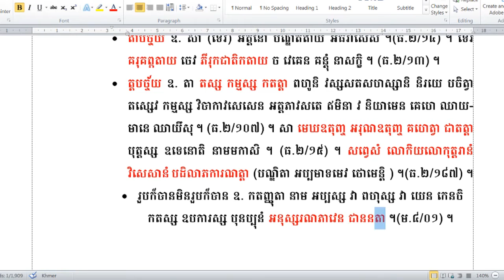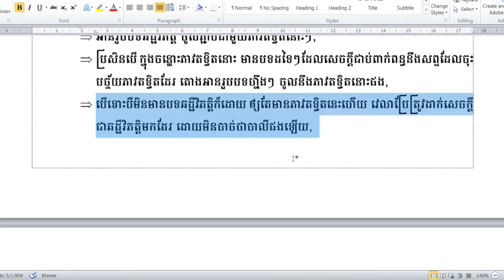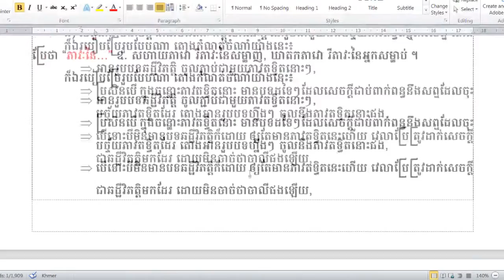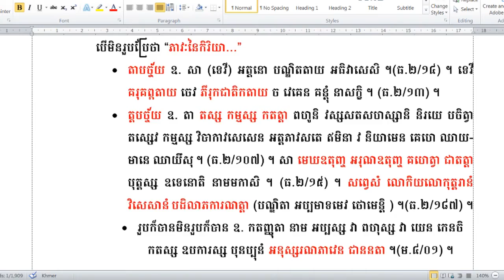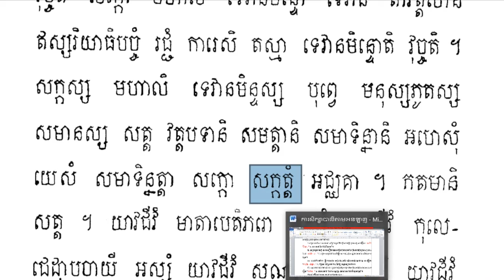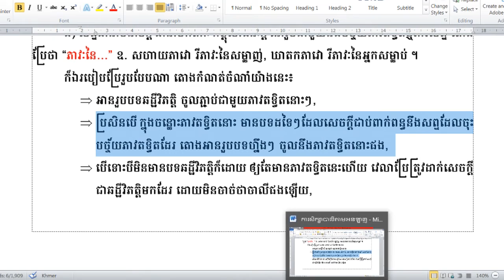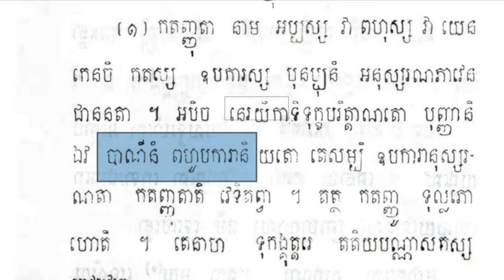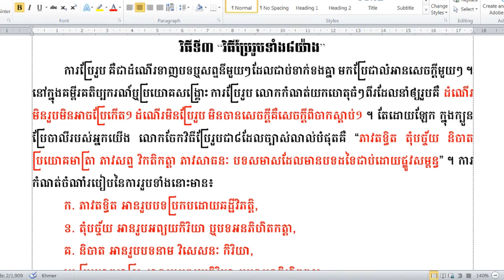Rien Pali15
ហ្វេសប៊ុក
Chan_Sochun ចាន់_សុជន វត្តប្រាសាទស្រះកណ្តាល_#(ខ្ចាស់)